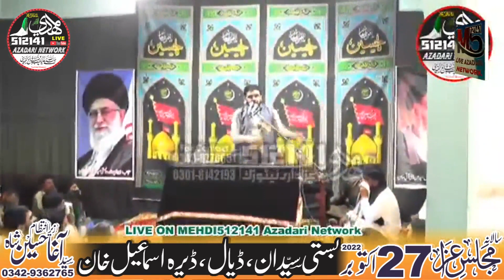Maulana Syed Hussain Raza Naqvi (27 October 2022-Basti Syedan-Diyal-Dera Ismaeel Khan)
30 Rabi ul Awal 1444 Hijri (27 October 2022) Bamaqam Basti Syedan Diyal Distt. D.I.Khan